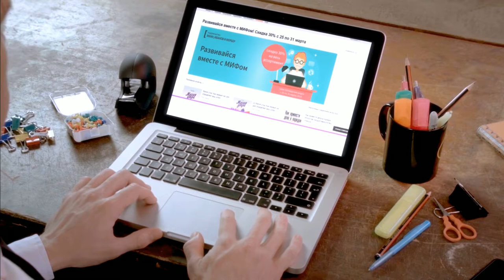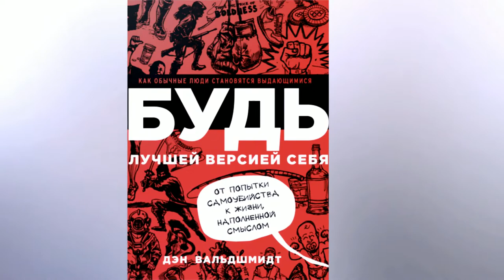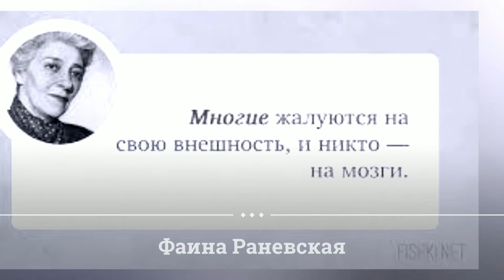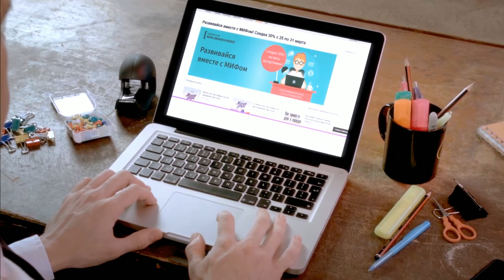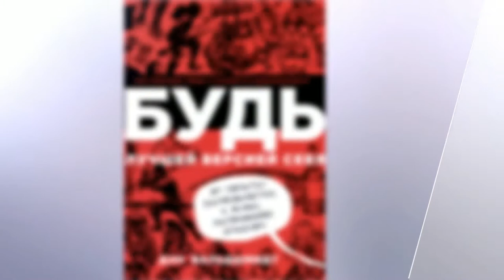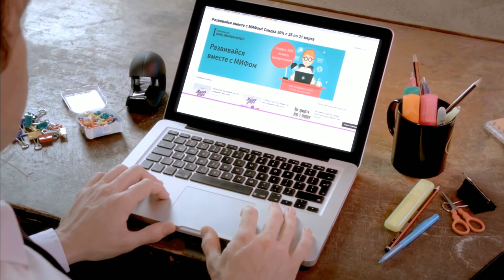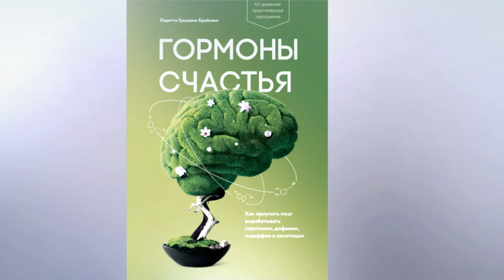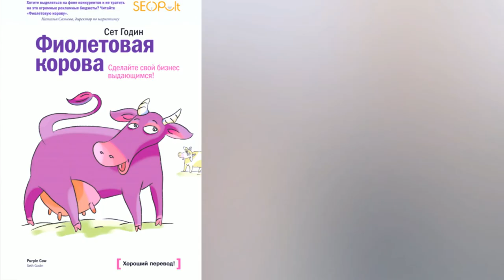Аудиокниги бизнес и не только, слушать онлайн. Фрагменты аудиокниг от издательства МИФ № 3/20